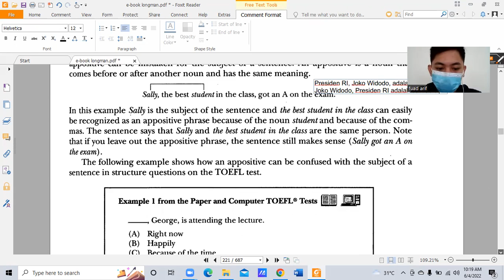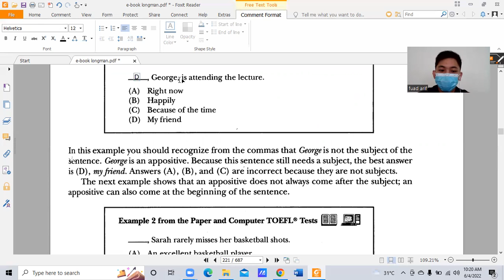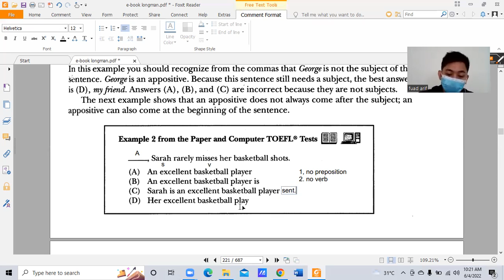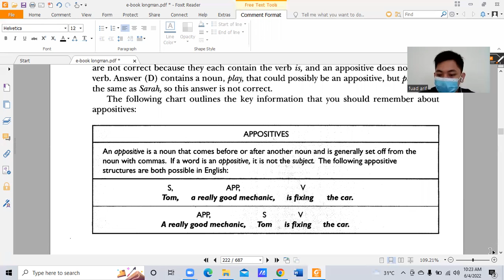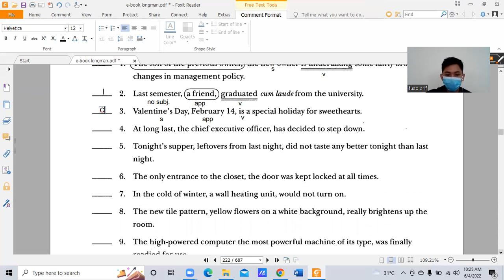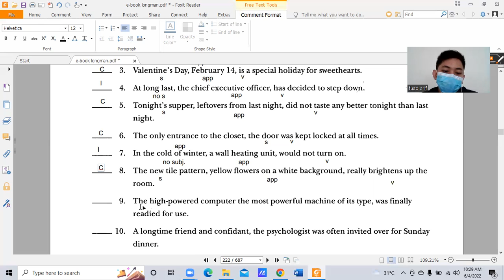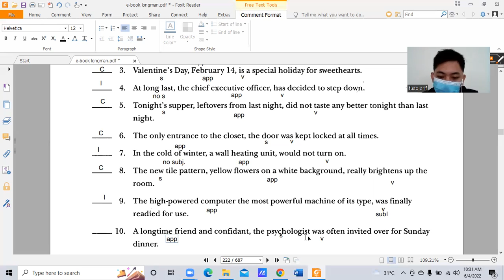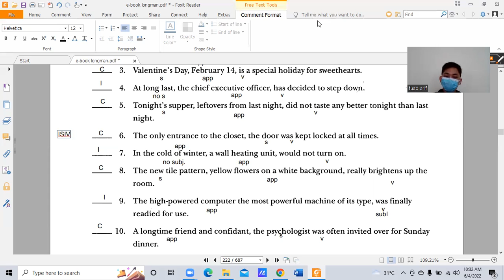TOEFL - Skill 3